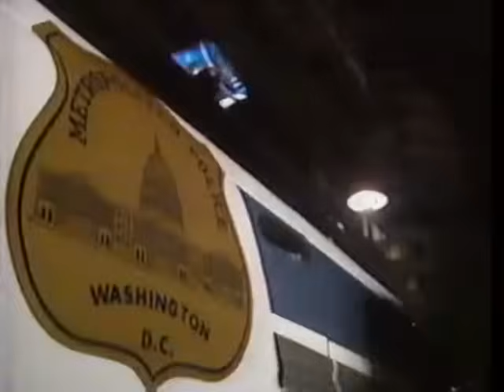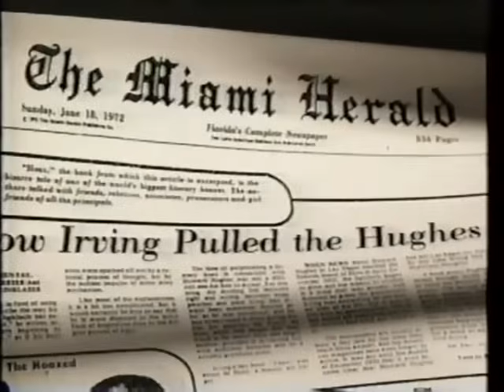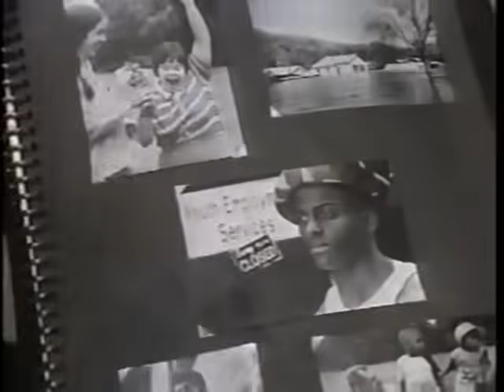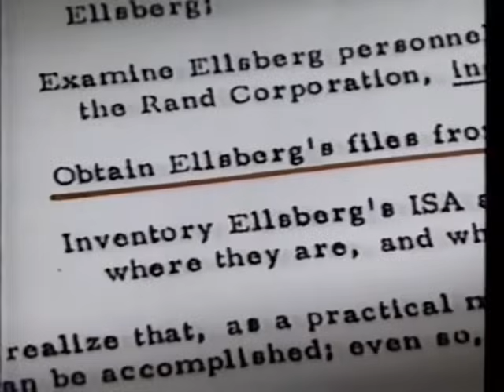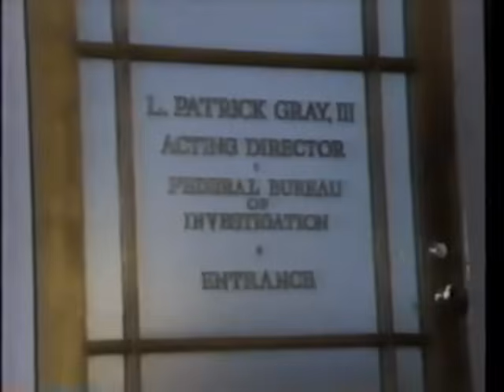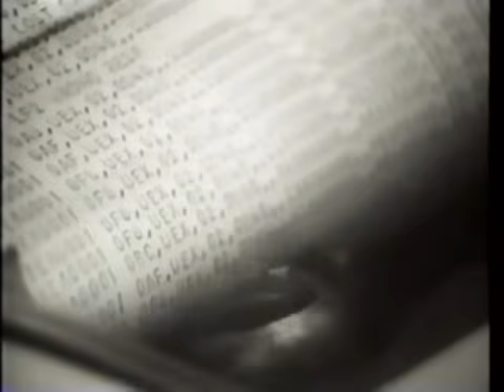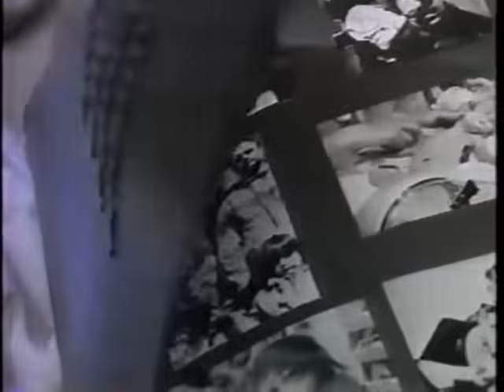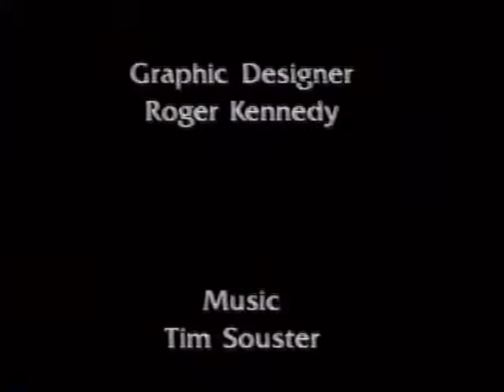Watergate Episode 2: "Cover-Up," Discovery Channel, August 7, 1994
In the summer of 1994, the Discovery Channel aired a five-part series about the Watergate scandal, co-produced with the BBC.  Episode 2, "Cover-Up," was about the conspiracy by President Nixon and his aides to hide their involvement in the burglary of Democratic National Committee headquarters by Republican-hired burglars on June 17, 1972.